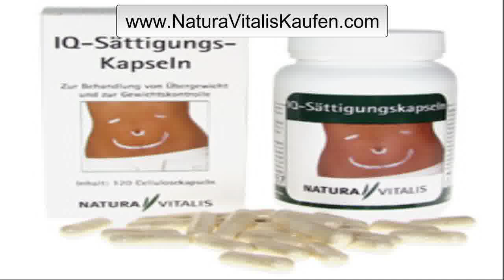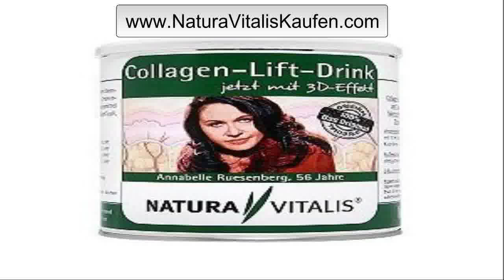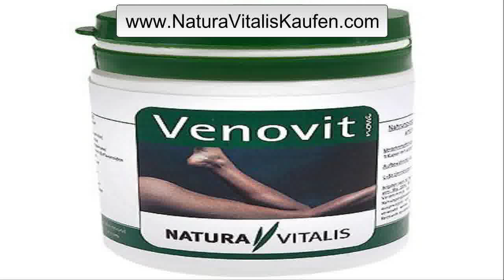Natura Vitalis Infos zu Collagen-Lift-Drink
Natura-Vitalis direkt online kaufen - gute Deals gute Preise